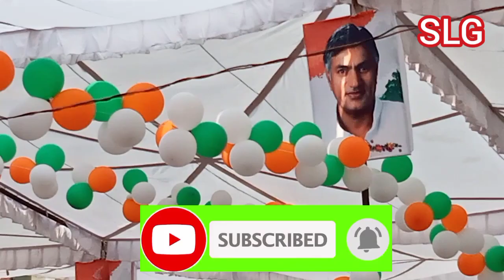चौ.बंसीलाल पूर्व CM के पुत्र सुरेन्द्र सिंह के जन्मदिन की टोप रागनी, वीरपाल खरकिया New Birthday Song